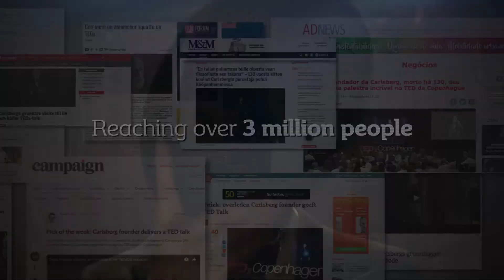Probably TEDx (Carlsberg/Happiness), Campaign of the Year 2017 -Merit Awards